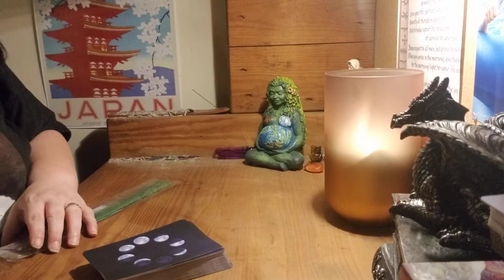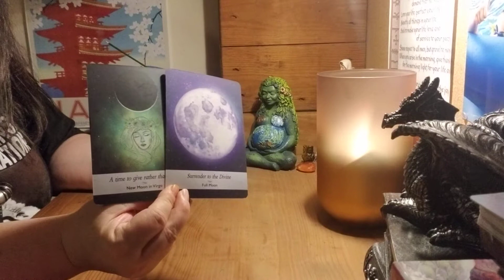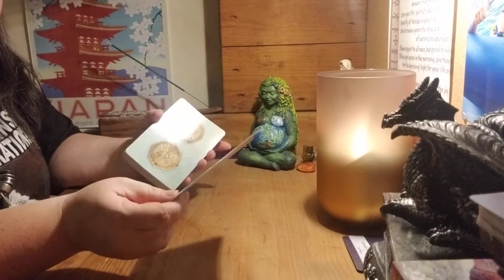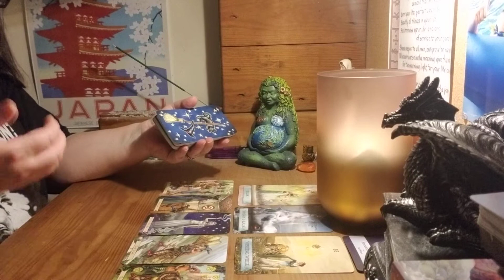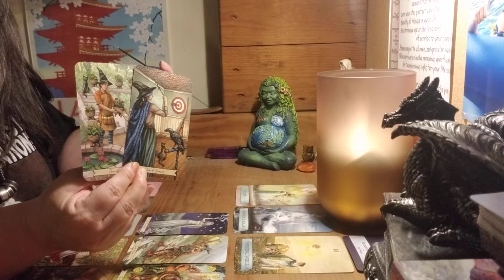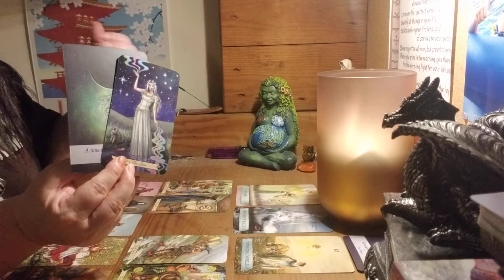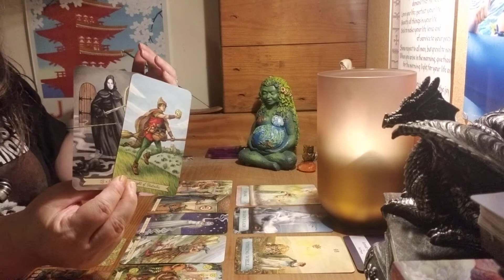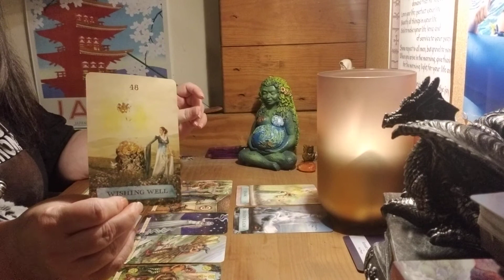Aries ♈ New moon in Cancer